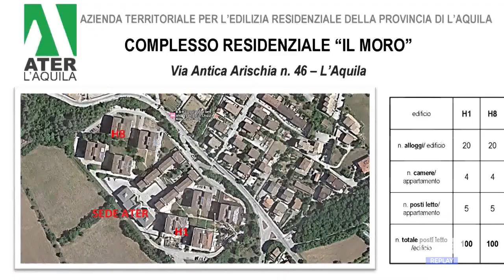L’Aquila - L’Adsu licenzia il direttore